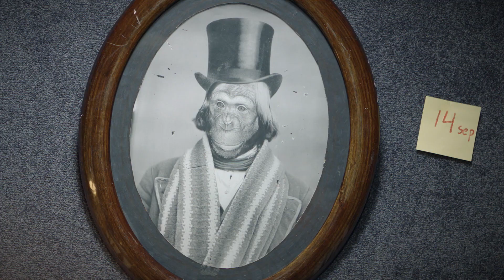Reflexión 7. Rösta (farfar) Alejandro Fuentes Bergström Dagens Nyheter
Rösta med Alejandro Fuentes Bergström! Val 2014

"Lite om min abuelo och remokrati"
mbh, AFB